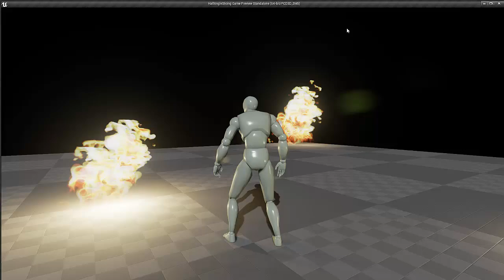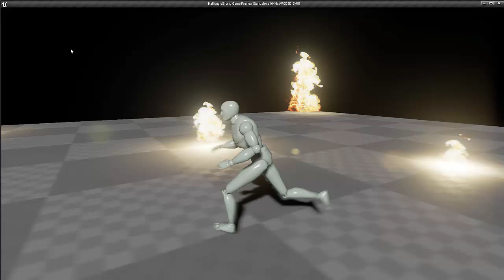Unreal Engine Fire Cascade Test